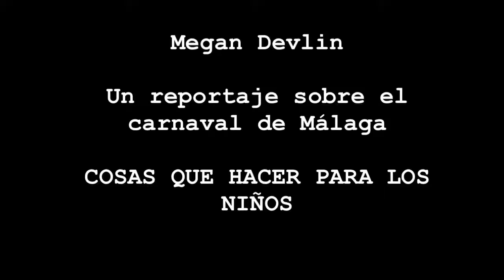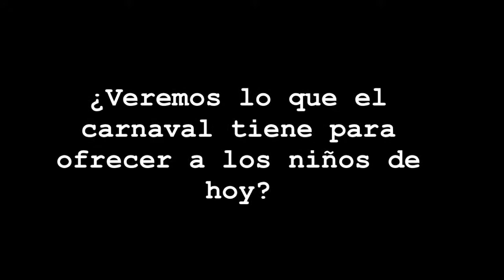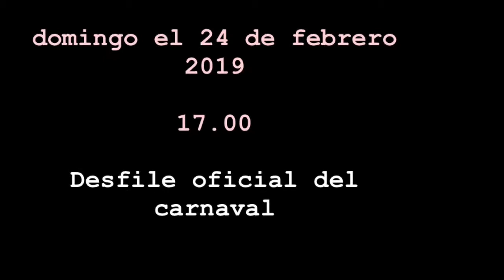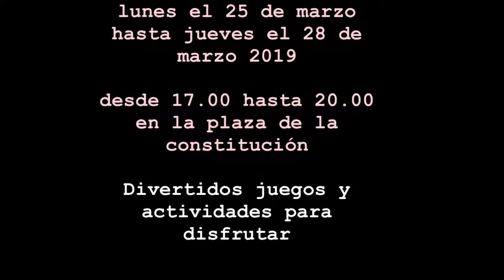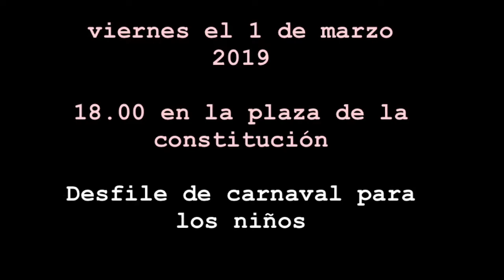Carnaval De Malaga